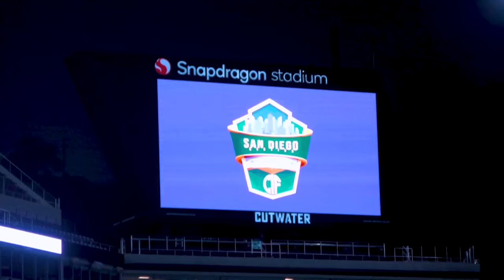11/18/23 Lincoln vs. Granite Hills (CIFSD Open Division Championship) DRAMATIC ENDING!!!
Two defending state champions battle it out at Snapdragon Stadium in one of the most exciting Open Division Championship games in CIF San Diego history.